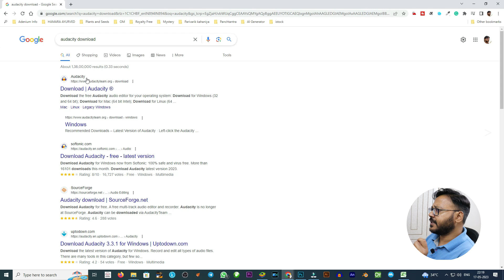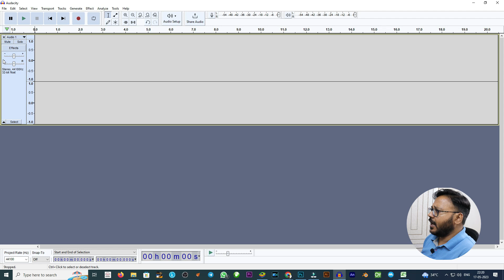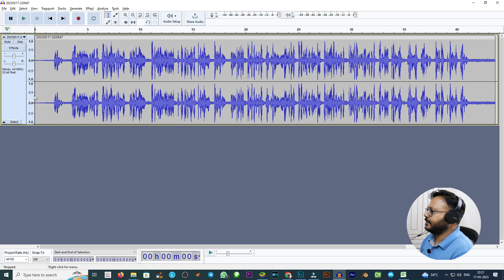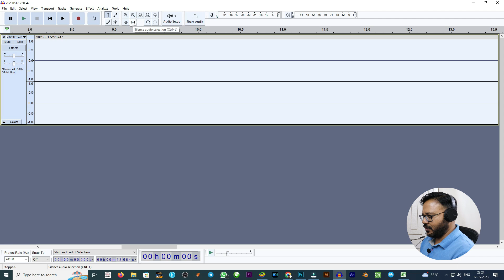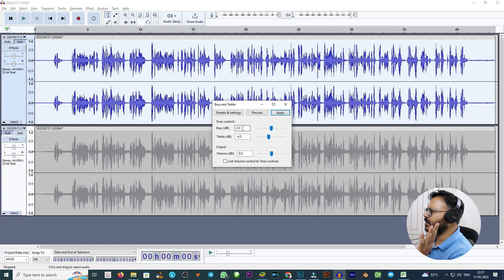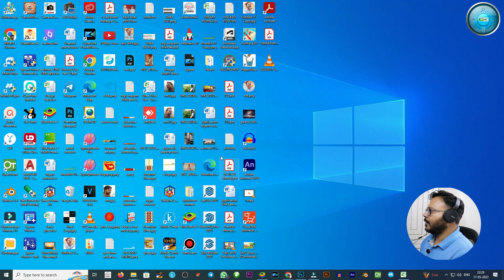How to remove noise from your audio | youtube video se noise kaise hataye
Attribution:
Images by